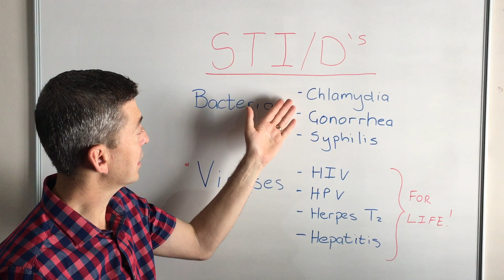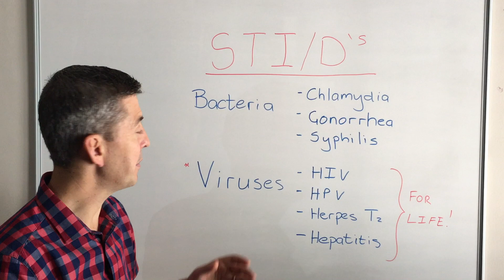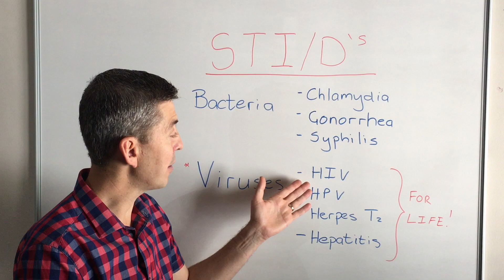How To Treat Sexually Transmitted Infections, STD's. Doctor Explains the Dangers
What to know and what to if you have risk of infection. Many have NO symptoms.
The number of Sexually Transmitted Infections are increasing all over the world.
Timestamp:
00:00 - What You Need To Know About STD's
01:16 - What STD's Do We Get? Bacteria
02:18 - Viruses Causing STD's
03:01 - Treatment
05:22 - How Do You Prevent Getting a STD?
06:02 - What Are the Symptoms?
07:47 - Be Very Careful and Think Of Your Future
08:09 - Post Exposure Prophylaxis

MAIN CAUSES:
Bacteria - Chlamydia
                - Ghonorrhea
                - Syphilis
Viruses - HIV
               - HPV
               - Herpes
               - Hepatitis

TREATMENT
Bacteria can be treated with antibiotics, but a combination is needed.
Viruses can not be cured, only controlled.
Prevention is key!
Abstinence
If sexualy active use a barrier method like a condom.

All diseases can be completely asymptomatic!
Lower Back Pain
Burning Urine
Lower Abdominal Pain
Pain During Sex
A Yellow or White Discharge

TESTS:
Urine Test
Blood Test
Swab Test

DO NOT DELAY!
PLEASE CONTACT YOUR DOCTOR OR LOCAL CLINIC!!

More video's from DrLuke onCall